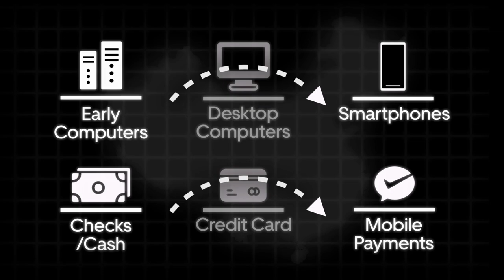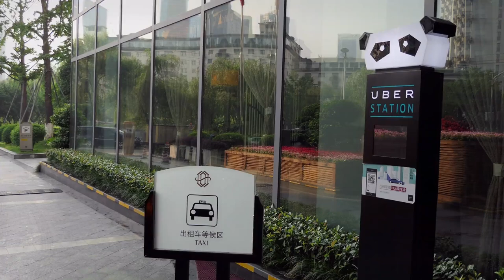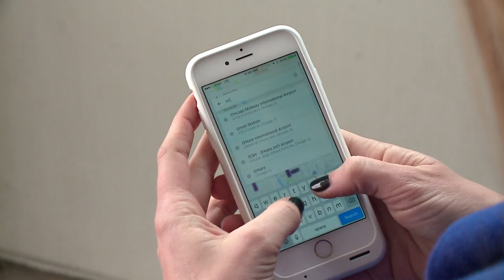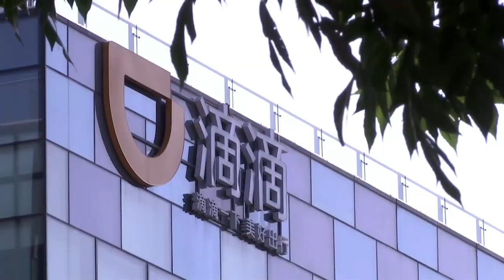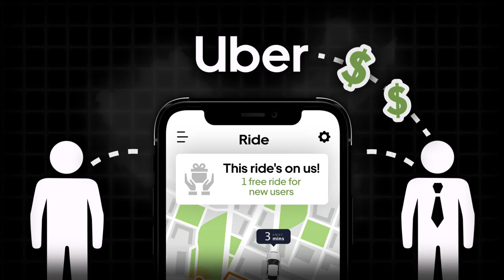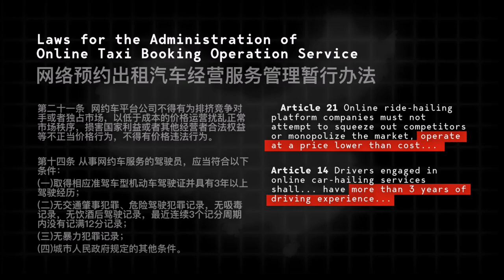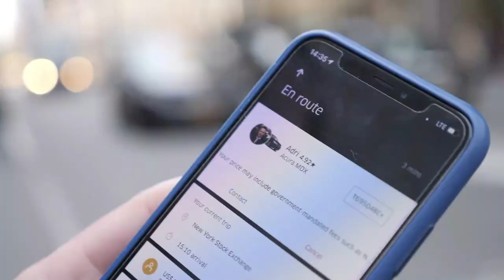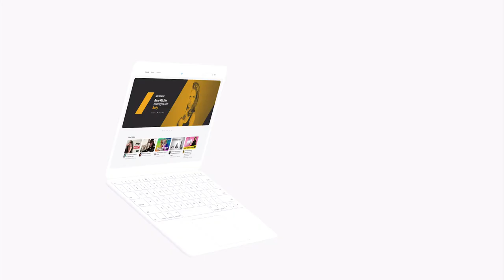Why Uber Failed in China